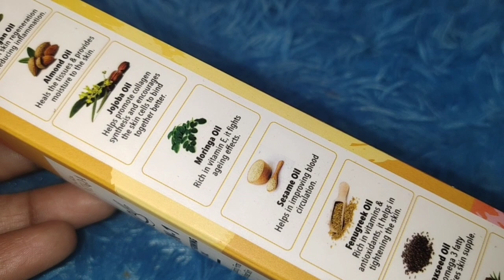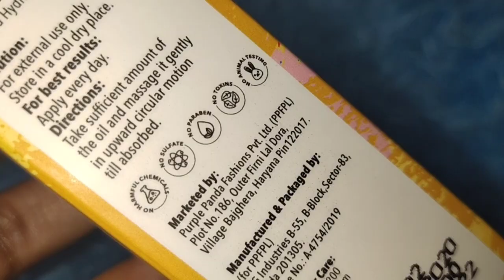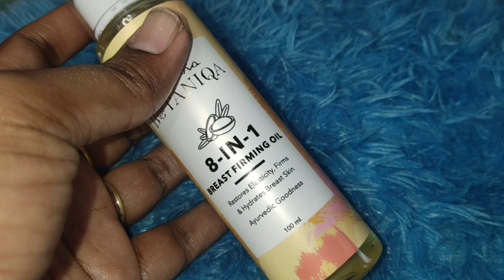Does Boob Size Matters ??